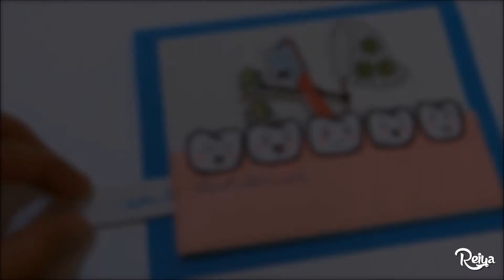DIY Gift Ideas | Dental Slider Card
I made this written instruction card for my pediatric patients. I had a lot of fun doing this although I'd struggled a lot when using the one kind double sided foam tape which I just bought. I'm glad I could finish this. I even asked for help from my colleague to write the sentences which basically mean "Your smile is beautiful, so take care of them" because I'm not used to writing foreign words.

About my channel :
I upload videos of my daily life style related to arts, crafts, crochets, travels and studies. I wish to spread happiness and inspiration to all of you who watch my videos as much as I inspired to make them. I hope you like my videos.